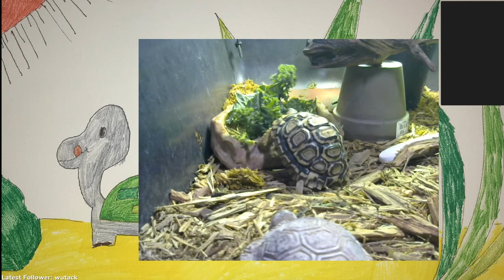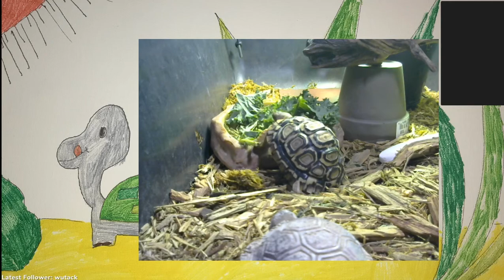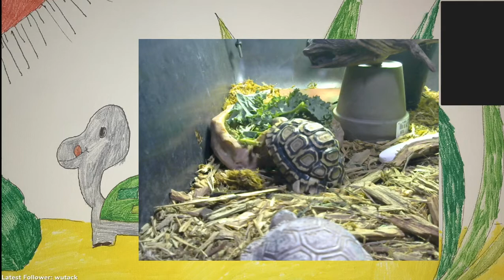Some smooth jazz for Banana to enjoy his kale.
Banana is a Leopard Tortoise yearling. He weighs around 220 grams and gets a varied diet of kale, cucumber, radicchio, and Mazuri grass pellets softened with water.

Be sure to check JohnnyShoes.rocks for more Banana content.